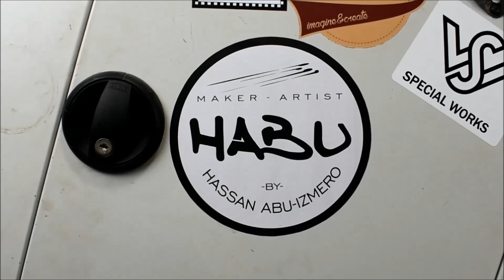DIY \\ Design slides lamp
If you want to Sponsor my upcoming Projects, please PayPal me